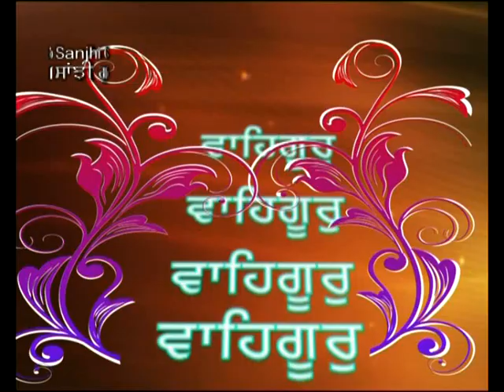Se Sanjog Karho Mere Pyare | Bhai Harjinder Singh Ji Sodhi - Mohali Wale | Latest Shabad Gurbani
Album:  Raakh Pita Prab Mere
Ragi:  Bhai Harjinder Singh Ji Sodhi - Mohali Wale
Music Label: SSG (Oberoi Cassettes)
Vendor: GoBindas Entertainment Pvt. Ltd.